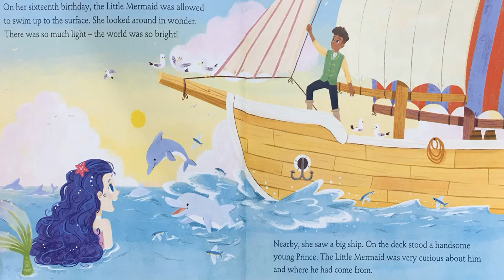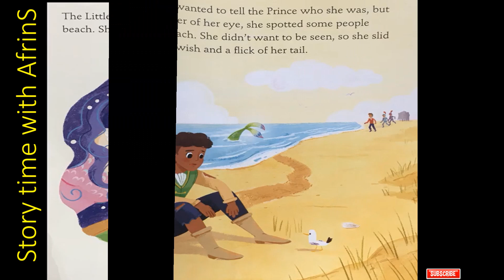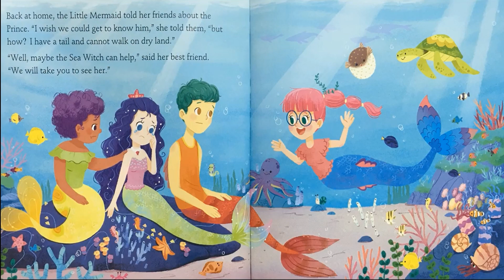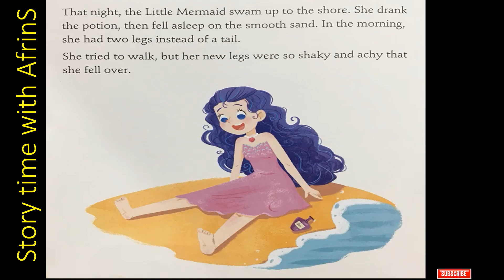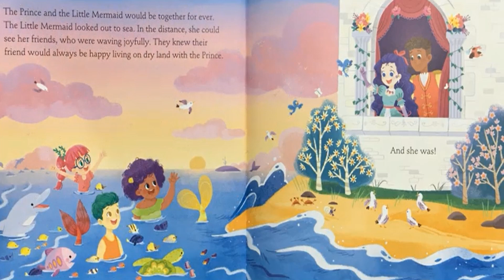The littleMarmaid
All material is owned by the author, illustrator, and/or publisher.
'Story time with AfrinS' YouTube channel presents the best children's classics, fairy tales & folktales & also scholarly sources! Pick the one you like the most and watch it now!